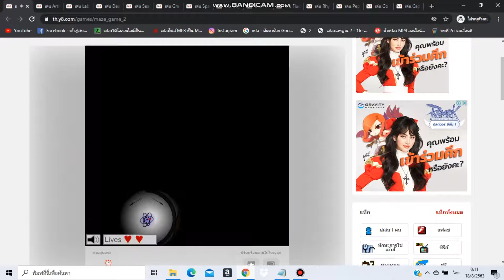Maze Game 2 "Speedrun"